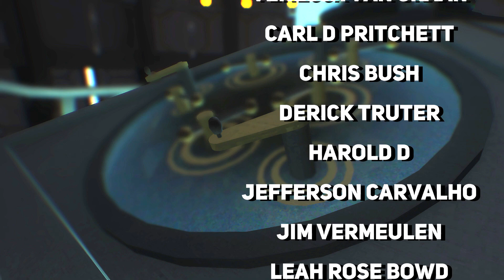The Best Mission in Mafia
This has become my Favorite mission in Mafia Definitive Edition!

They have very kindly given me permission to use their Tardis VFX